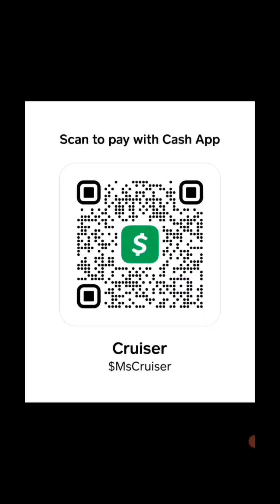Press Pass (I Can't Wait 2 👀 Comments!)